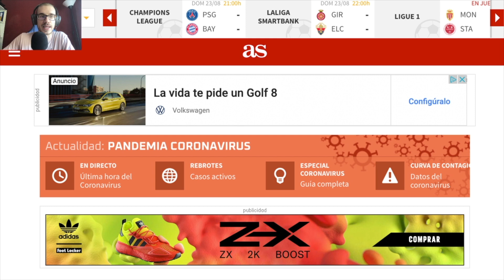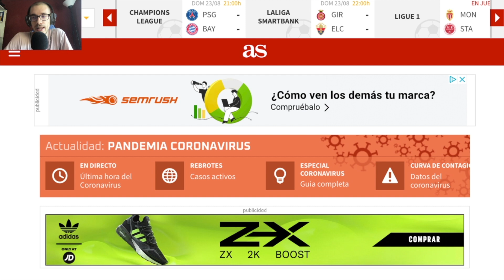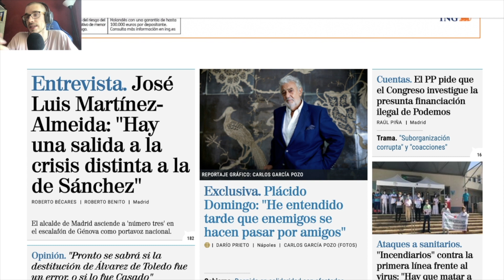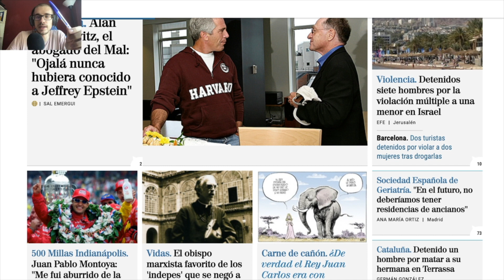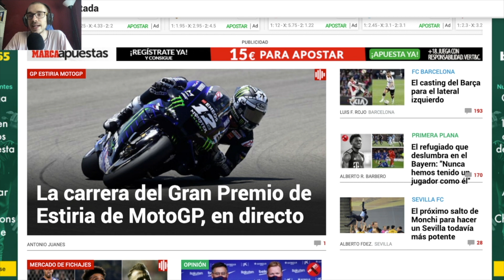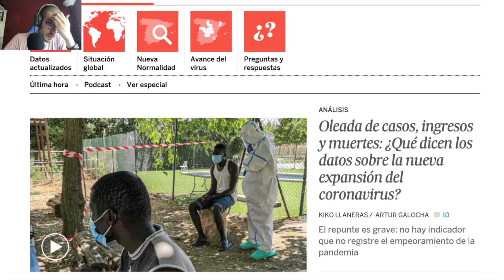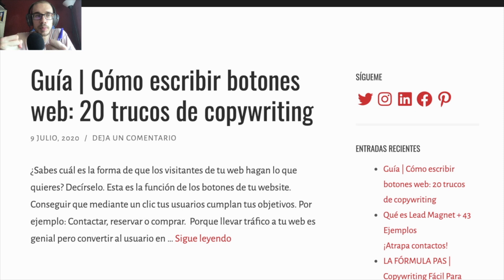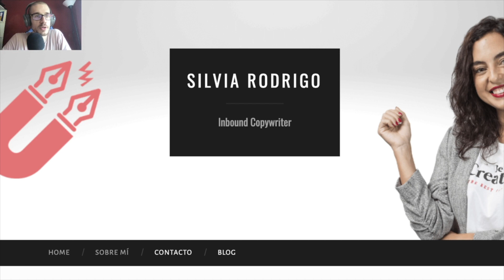Analizando el copy de ecmmerce en directo | Copymelo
¿Te has pasado a alguna de las charlas que tenemos cada día por Twitch? Poco a poco la plataforma de Amazon se está convirtiendo en un lugar de reunión. Y me encanta.

Después de que varios de los presentes me lo pidieran en el directo anterior, hoy ha tocado analizar en directo el copy de alguno de los ecommerce más importantes que existen.

Copywriting + Ecommerce: un equipo inseparable

¿Sabes cuál es el problema de la mayoría de los ecommerce?

A duras penas trabajan su copy y esto es un problema enorme.

¿Sabes qué es lo que suelen hacer?

Toman la descripción que les envía el fabricante, la copian y la pegan. Lo que da lugar a dos grandes problemas:

En términos de SEO estás creando contenido duplicado con otras tiendas, por lo que Google te puede penalizar.
A nivel persuasivo no te estás diferenciando de la competencia. Vender así es misión imposible salvo que vayas a precio.

Y nadie quiere ir a precio porque al final del camino es un disparo en el pie.

Un buen trabajo de copywriter te permite evitar estos dos problemas de un solo plumazo. Por un lado cuentas con la posibilidad de no duplicar el contenido y por otro de trabajar unos textos pensando en tu cliente final.

La moraleja es que siempre tienes que trabajar con un copywriter que sepa lo que se está haciendo.

¿Qué puedes aprender de este directo en Twitch?

Descubrirás cuáles son las claves con las que los grandes ecommerce trabajan.
Encontrarás detalles que podrás replicar en tus negocios online para conseguir resultados.
Entenderás cuál es la psicología tras ciertas prácticas y cómo puedes usarlo.

¿Te has quedado con alguna pregunta?

Como siempre te digo, si te has quedado con cualquier cuestión me la puedes dejar en los comentarios.

Para mí será un auténtico placer responderte en menos de 48 horas y ayudarte a dar ese paso hacia delante.